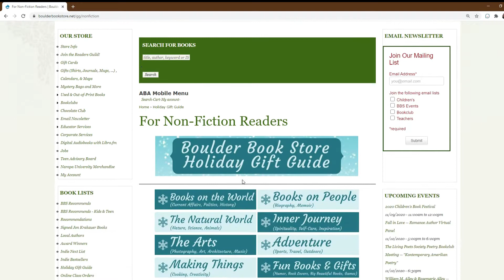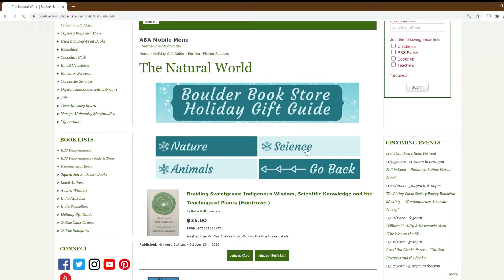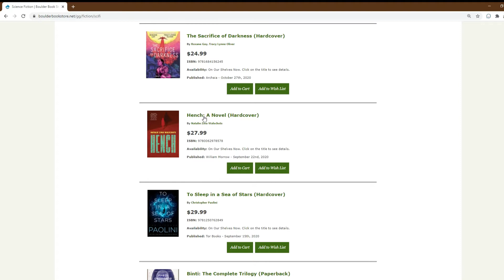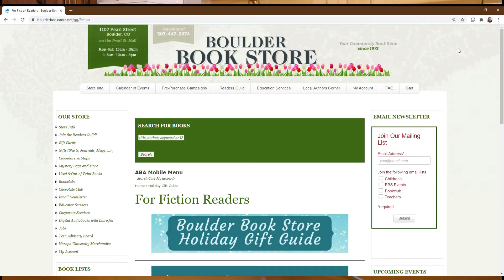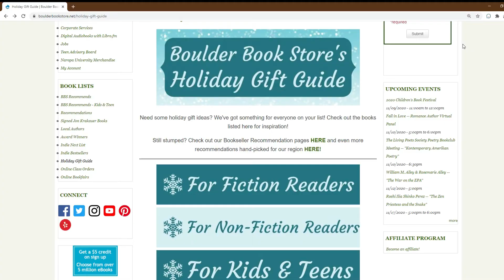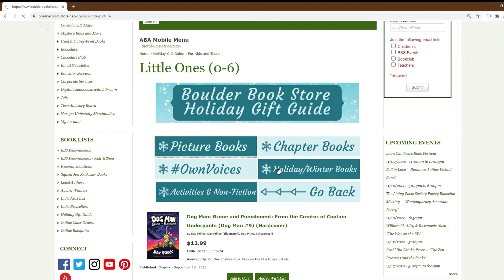Boulder Book Store's Holiday Gift Guide -- Finding the Perfect Gift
2020 may have been an unusual year in many ways, but the holidays are still coming, and we still all need to find the perfect gift for the Booklovers in our lives. And we're here to help -- our Online Holiday Gift Guide contains over 500 book recommendations! In this video, Stephanie walks you through how she thinks about everyone on her list, and uses our Gift Guide to shop for her family.

Ready to browse the Gift Guide for yourself?